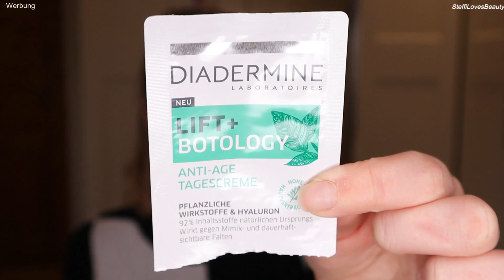Aufgebraucht Oktober & November 2022 I Was kaufe ich nach😍 und was war Schrott😲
Hey Beautys,
heute endlich wieder ein Aufgebraucht.
Liebe grüße
Eure Steffi

Hier kannst du Geld sparen:💰

➡️ Happyglam ⬅️
Spart mit 📍Happysteffi 📍 30% auf ALLES😍

➡️ Purish ⬅️*
Spart mit 📍STEFFIBEAUTY15📍 15% auf ALLES😍

➡️ Kosmetik4less ⬅️ *
Spart mit 📍steffilovesbeauty15 📍 15% auf ALLES😍

➡️ Beautymates ⬅️ *
Spart mit 📍steffi30📍 30% auf ALLES😍

➡️ Doonails ⬅️ *
Spart mit 📍Steffi10📍 10% auf ALLES😍

*Aufgrund der neuen Verordnung der Markenerkennung und Markennennung bzw. Kennzeichnung der Werbung sind alle sichtbaren Marken als Werbung gekennzeichnet. Aufgrund dessen ist dieses Video auch als WERBUNG gekennzeichnet.*

Dieser dient zur Orientierung und schnellem finden der Produkte und wird je nach Erfolg mit einer Provision ausgezahlt falls dieser von jemandem genutzt wird :).Natürlich könnt Ihr die Produkte auch eigenständig suchen;-) Ich danke euch für Eure Unterstützung❤

Erkärung von PR SAMPLE: Dieses Produkt habe ich kostenlos zur Verfügung gestellt bekommen, ich bin nicht verpflichtet es euch zu zeigen oder darüber zu berichten. Wenn es sich um ein PR Sample handeln sollte, steht es immer oben in der Infobox.